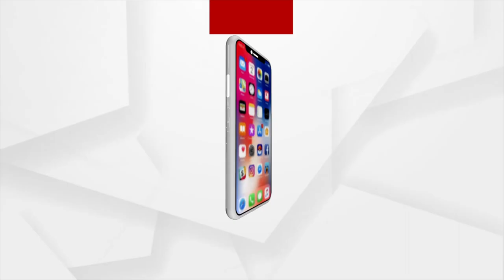ଦେବ ଦେବ ମହାଦେବଙ୍କ ଦର୍ଶନ ପାଇଁ ମନ୍ଦିର ବେଢାରେ ଲାଗିଛି ଭକ୍ତଙ୍କ ଭିଡ